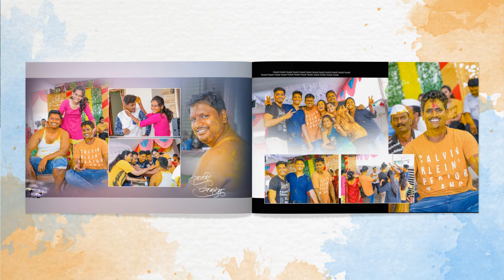Traditional Wedding Album : AMIT & YOGITA : MO.9028425942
SAI VIDEO VISION & LED WALL